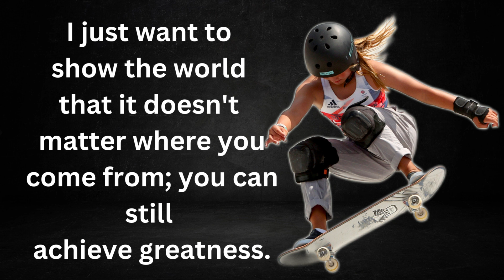Top 10 quotes by Sky Brown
Sky Brown is a young, talented skateboarder who gained fame at a very young age. While she may not have a vast repertoire of quotes, her words and actions have inspired many people worldwide. Here are some notable quotes and phrases attributed to her or inspired by her journey:

"Be brave, be strong, have fun, and do it 'cause you love it!"
"Age is just a number. You can do anything you want, no matter how old you are."
"Fall down, get back up, and keep trying. That's how you learn."
"Skateboarding has taught me that there are no limits. You just have to believe in yourself."
"We are all different, and that's what makes us special."
"I want to inspire girls to follow their dreams and believe they can do anything."
"I just want to show the world that it doesn't matter where you come from; you can still achieve greatness."
"Don't let anyone tell you that you can't do something. Believe in yourself and follow your passion."
"Skateboarding is more than a sport; it's a way to express yourself and connect with people from all over the world."
"It's not about winning or losing; it's about having fun and enjoying the ride."